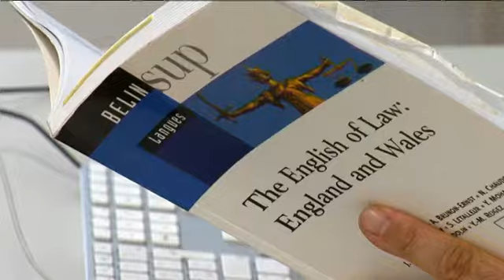Uno Two Drei Il saluto del Presidente della Provincia Autonoma di Trento Ugo Rossi